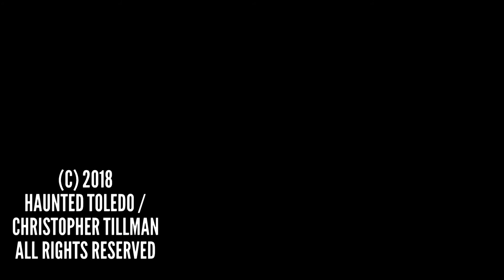Tillman Takes You On A Walk-Through Of The Bone House - And Finds More Bones!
Go inside the infamous Bone House with Haunted Toledo's Christopher Tillman as we prepare for another investigation!

Listen to the story of the Bone House as he walks you through the building!

Featuring
Christopher Tillman

Also
Sarah Chelten
Jennifer Shortridge
Annie Davis
Josh Gavin

Cameras
Christopher Tillman